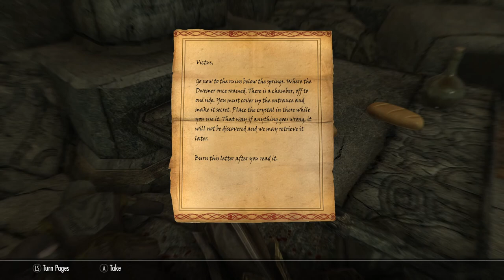Skyrim SE [Modded Vampire] Falskaar: Dread Aura Ep.116